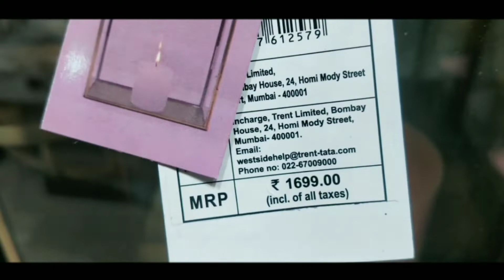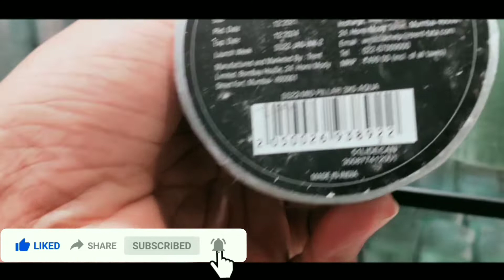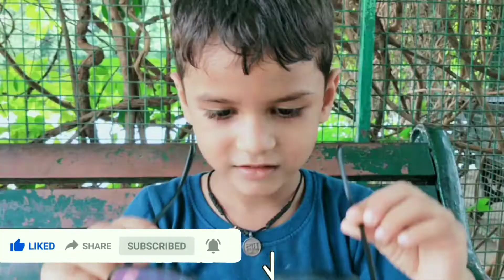leiser velly park